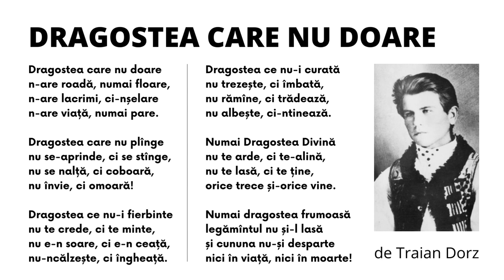Traian Dorz - Dragostea care nu doare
DRAGOSTEA CARE NU DOARE
de Traian Dorz

n-are roadă, numai floare,
n-are lacrimi, ci-nșelare,
n-are viață, numai pare.

Dragostea care nu plînge
nu se-aprinde, ci se stînge,
nu se nalță, ci coboară,
nu învie, ci omoară!

Dragostea ce nu-i fierbinte
nu te crede, ci te minte,
nu e-n soare, ci e-n ceață,
nu-ncălzește, ci îngheață.

Dragostea ce nu-i curată
nu trezește, ci îmbată,
nu rămîne, ci trădează,
nu albește, ci-ntinează.

Numai Dragostea Divină
nu te arde, ci te-alină,
nu te lasă, ci te ține,
orice trece și-orice vine.

Numai dragostea frumoasă
legămîntul nu și-l lasă
și cununa nu-și desparte
nici în viață, nici în moarte!